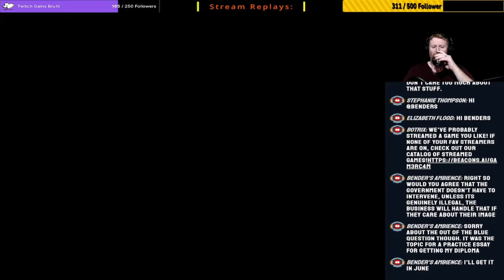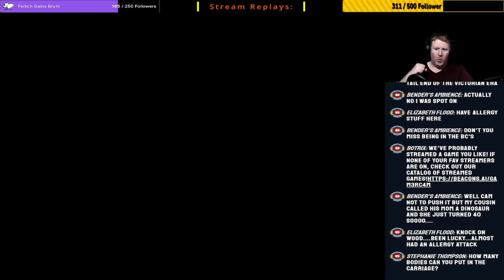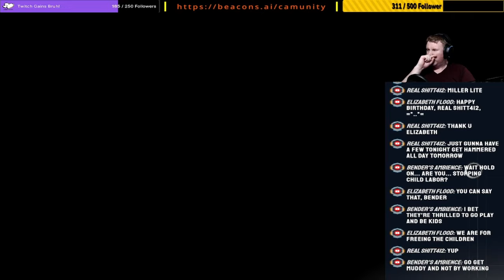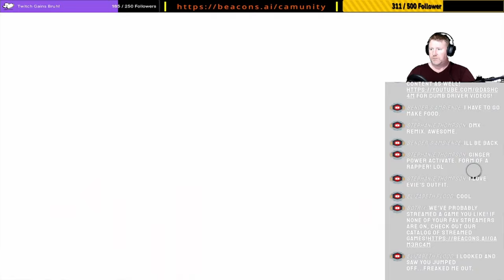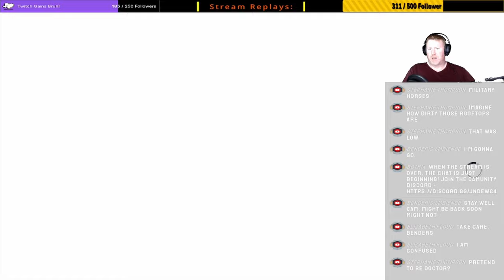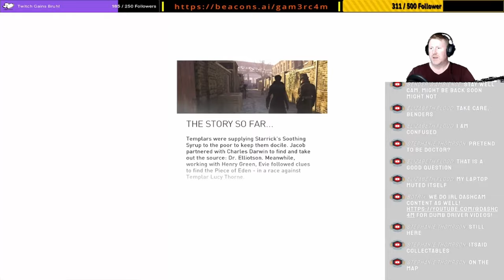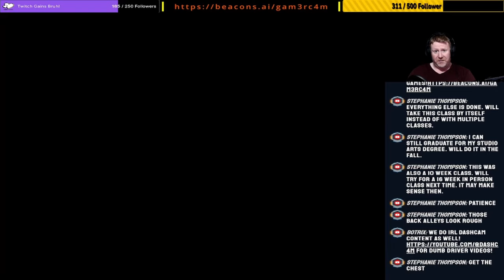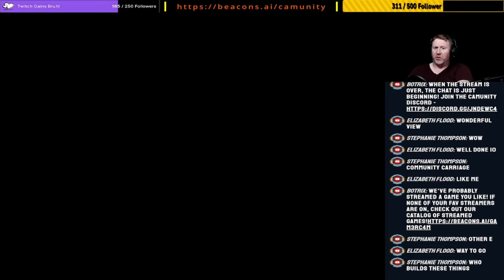This Game Is Synfully Fun! – Never Have I Ever Played Assassin’s Creed: Syndicate – Ep 6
Where do we go after the ending of AC Unity? Will we see any connection between Syndicate and the ending of Unity and of what Arno did after Unity finished? Lets see where the industrial revolution takes us!